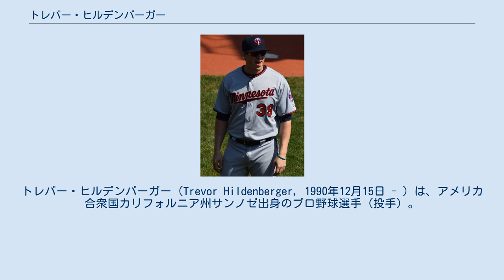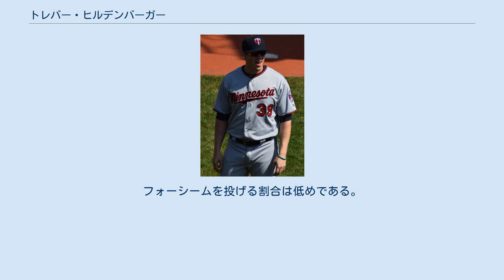トレバー・ヒルデンバーガー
トレバー・ヒルデンバーガー（Trevor Hildenberger, 1990年12月15日 - ）は、アメリカ合衆国カリフォルニア州サンノゼ出身のプロ野球選手（投手）。
右投右打。
MLBのサンフランシスコ・ジャイアンツ傘下所属。
愛称はヒルディ（Hildy）。
 アーチビショップ・ミッティ高等学校時代はミッチ・ハニガーとチームメイトだった。
 2014年のMLBドラフト22巡目（全体650位）でミネソタ・ツインズから指名され、プロ入り。
契約後、傘下のルーキー級ガルフ・コーストリーグ・ツインズでプロデビュー。
アパラチアンリーグのルーキー級エリザベストン・ツインズでもプレーし、2球団合計で24試合に登板して1勝4敗10セーブ、防御率2.48、32奪三振を記録した。
 2015年はA級シーダーラピッズ・カーネルズとA+級フォートマイヤーズ・ミラクルでプレーし、2球団合計で41試合に登板して3勝2敗17セーブ、防御率1.55、80奪三振を記録した。
 2016年はA+級フォートマイヤーズとAA級チャタヌーガ・ルックアウツでプレーし、2球団合計で38試合に登板して3勝4敗19セーブ、防御率0.75、53奪三振を記録した。
 2017年は開幕をAAA級ロチェスター・レッドウイングスで迎え、21試合に登板して2勝1敗6セーブ、防御率2.05、38奪三振を記録した。
6月23日にメジャー契約を結んでアクティブ・ロースター入りし、同日のクリーブランド・インディアンス戦でメジャーデビュー。
そのまま右のリリーフとしてメジャーに定着すると、最終的に37試合に登板して3勝3敗1セーブ、防御率3.21、44奪三振を記録した。
 2019年オフの12月2日にノンテンダーFAとなった。
 2020年1月4日にボストン・レッドソックスとマイナー契約を結び、スプリングトレーニングに招待選手として参加することになった。
だが、この年は新型コロナウイルスの影響でマイナーリーグの試合が開催されず、メジャーにも昇格しなかったため、公式戦の登板は無かった。
 2020年12月8日にニューヨーク・メッツとマイナー契約を結び、2021年のスプリングトレーニングに招待選手として参加することになった。
 2021年4月8日にメジャー契約を結んでアクティブ・ロースター入りした。
だが、2試合に登板して防御率15.43と振るわず、傘下のAAA級シラキュース・メッツへ降格後の5月15日にDFAとなった。
 2021年5月18日にウェイバー公示を経てサンフランシスコ・ジャイアンツへ移籍し、傘下のAAA級サクラメント・リバーキャッツへ配属された。
5月21日にDFAとなり、26日にマイナー契約となった（そのままAAA級サクラメントに配属）。
 投球の半分以上がシンカーを占めており、それにチェンジアップとスライダーを交えるサイドスロー右腕。
フォーシームを投げる割合は低めである。